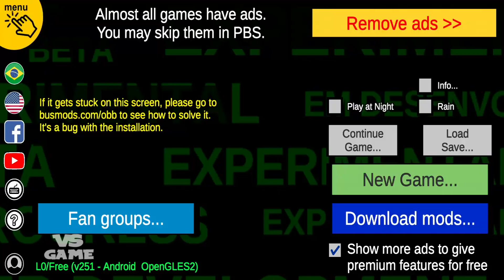New Bus Vip3p | Proton Bus Simulator 2020 New Update Android Gameplay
►Game description:Welcome to Proton Bus 2020 Edition!

It's still a beta with lots of stuff being added, there are dozens of new features! Three years after the first edition, launched in 2017, we are achieving remarkable steps with this mobile bus simulator.

The modding system for buses is now more advanced, supporting many animations for buttons, rain, wipers, windows and so on. The community made already hundreds of buses, and there are more to come!

We will release many new buses as mods soon, there are some being created during this year. If we put all buses that we have inside the game it would get very huge and no one plays with all vehicles... So as a mod you keep just the ones that you like the most, thus saving space. All old non animated buses were not included in this editon, they will be relaunched as mods over the next few months.

We are working very hard to achieve map modding support on Android too! During 2020 there will be some updates bringing new features for map mod creators. Currently there are basic support without people and cars. With fan content we could have hundreds of new bus routes! Forget about the old style of 101C and the bad roads!

These old routes are still present, but with a huge focus on custom map creation, they will be something of the past soon.

This simulator is FREE with some extras for PAID USERS. You may play with it forever in the free version, we don't want your money just because of the money itself. Pay only if you REALLY LIKE this project and understand its development process. Paid users won't see any ads, and will gain access to some exclusive features, including virtual mirrors, cruise control (automatic acceleration at certain speed), screenshot capturing in 360 degree etc. Almost all other features are completely free. Almost all buses are free too.